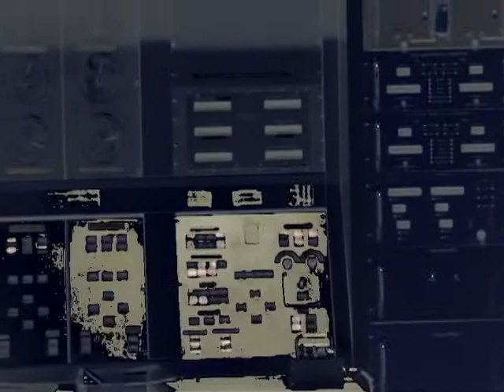Moonbase trailer 2012 (Cut 1) JBRMusic and Film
Stop motion, stop motion puppets, photography, painted spacescapes, abstract video collage, model making, model building, sc-fi genre mock trailer, amateur sci-fi.  A trailer for a sci-fi movie that does not exist.
Search for original music on iTunes and amazon under JBRMusic